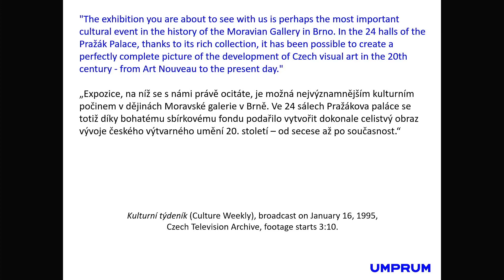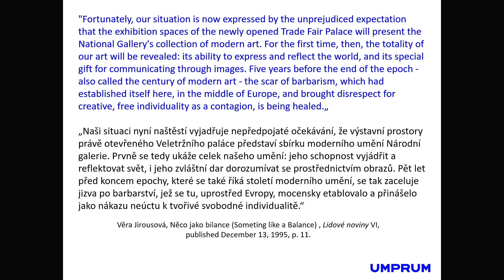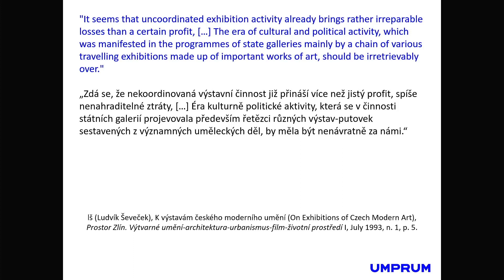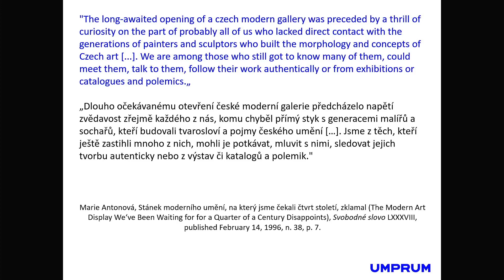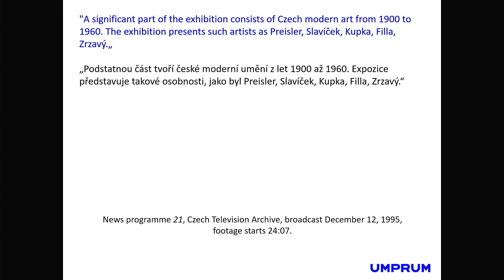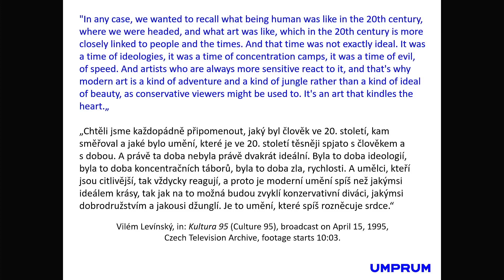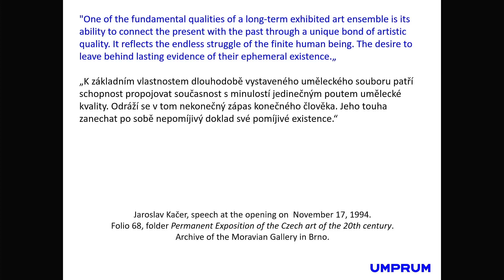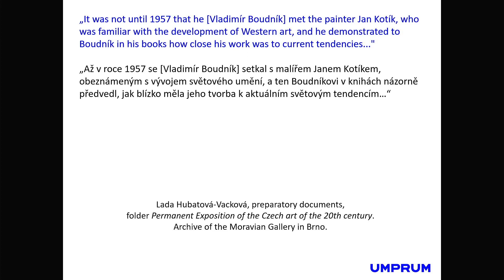Jitka Šosová: Permanent Exhibitions as a Means of Creating National Identity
Permanent Exhibitions as a Means of Creating National Identity after the Fall of State Socialism

Abstract:
This paper deals with a somewhat niche aspect of Exhibition Histories. It draws on the discipline’s methodology in order to analyse permanent exhibitions in various Czech museums and galleries of art installed in the 1990s, when the social impact of the entire discipline of art history was much stronger than it is now. Having access to a permanent exhibition detailing the story of Czech art of the 20th century was widely regarded as a public right, as well as a pressing task for art historians and museum curators. After the Velvet Revolution of 1989, art history was perceived as a sphere with social responsibility, and its representatives were expected to comment on contemporary social events. It was subjected to similar demands as the work of general, political, or economic historians, i.e. there was an expectation that it would seek to explain and legitimise the current situation by analysing its genesis. The causes of this state of affairs stem from the widely shared need for what was called historical rectification and reparation. It was against this background that the Moravian Gallery in Brno, the National Gallery in Prague, and other institutions created permanent exhibitions ignoring the official art of state socialism and canonising modern art that had previously existed in varying degrees of unofficiality.

This paper asks what the narratives promoted by these exhibitions can tell us about Czech identity of the 1990s. What did curators highlight, and above all what concepts were accepted into our shared interpretation of the recent past of state socialism? In short, I would like to examine how the first permanent exhibitions in this country (visited by schools, the general public and tourists) participated in the creation of the current Czech identity.